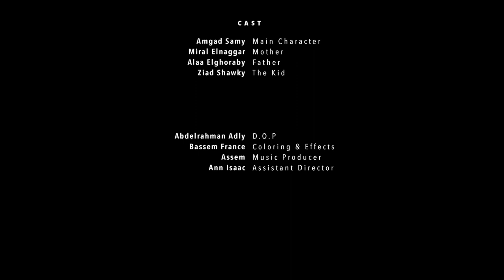Epiphany - Short film 2019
“Epiphany  -  كُنْهُ"    “A moment of realization”
A 11 year old kid is lying down on the floor, alone with his childish and emotional imagination waiting for an unrecognized punishment from his father while locking him up in a room,
To take us with him in a journey inside his head!

-Participated & Officially selected in 14 international film festivals ”so far”, between “Winner, Honorable mention, Finalist, Official selection”.
-Screened in: America, Canada, England, Australia, Portugal, Italy, Switzerland, Poland, Norway, Argentine, India, China, Russia, South Africa and finally Egypt.

Written & Directed by: Luai Akl
Director Of Photography: Abdelrahman Adly
Music Production: Assem
Editor & Colorist: Bassem France
Assistant Director: Ann Isaac
Arabic Typography: Ramez Ragab
Starring: Amgad Samy, Miral Elnaggar, Alaa Elghoraby and Ziad Shawqy

بعد اختياره رسمياً للمشاركه في ١٤ مهرجان دولي للأفلام القصيره و حصوله على جائزتين و عرضه في "امريكا، كندا، انجلترا، استراليا، البرتغال، ايطاليا، سويسرا، بولندا، النرويج، الارجنتين، الهند، الصين، روسيا وجنوب افريقيا" تم عرضه اخيرا في مصر من خلال مهرجان "شنيت" الدولي للأفلام القصيره

الفيلم من تأليف و اخراج : لؤي عقل
مدير التصوير : عبدالرحمن عدلي
موسيقى : عاصم
مونتاج و تصحيح ألوان : باسم فرانس
مساعد مخرج : أن اسحق
تايبوجرافي عربي : رامز رجب
بطولة : أمجد سامي
ميرال النجار
علاء الغرابي
زياد شوقي

EPPHANY 2019